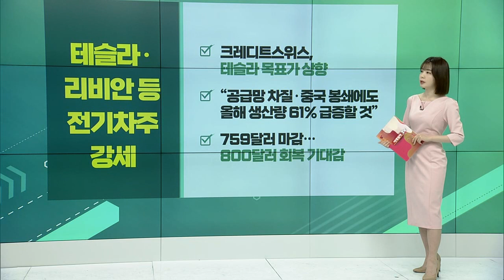G7, 2035년 석탄연료 폐지 첫 합의 / 알리바바·바이두 급등… 中 플랫폼주 기대감↑ / 델, 1분기 깜짝 실적에 주가 12% 급등_글로벌 VIEW (20220530)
G7, 2035년 석탄연료 폐지 첫 합의
- “전력 탈탄 소화하겠다… 석탄 발전 폐쇄할 것”
- 이탈리아·일본·캐나다는 폐쇄 좀 더 느리게 진행
- OPEC에 원유 생산 확대 촉구도

알리바바·바이두 급등… 中 플랫폼주 기대감↑
- 알리바바, 1분기 매출 8% 증가… 12%↑
- “봉쇄 조치에도 소비 심리 살아있음을 보여줘”
- 바이두, 매출 1% 증가하며 ‘선방’… 항셍 테크지수 강세
- 中 정부 내수부양책도 기대

델, 1분기 깜짝 실적에 주가 12% 급등
- 1분기 매출, 전년동기대비 16% 증가
- PC 판매가 견인… “견고한 공급망 갖춰”
- 올해 매출 증가율 전망치도 상향 조정
- 월가 목표가 상향… “다른 IT기업에 비해 호실적 전망”

테슬라·리비안 등 전기차주 강세
- 크레디트스위스, 테슬라 목표가 상향
- “공급망 차질·중국 봉쇄에도 올해 생산량 61% 급증할 것”
- 759달러 마감… 800달러 회복 기대감